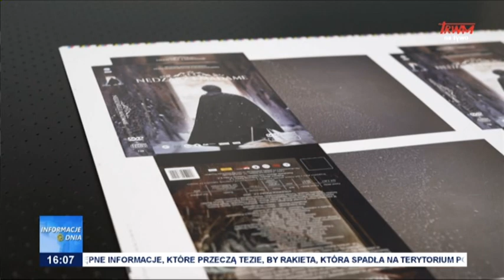"Nędzarz i Madame"